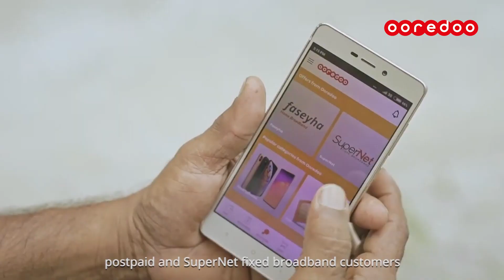Ooredoo Maldives COVID-19 Initiatives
The team at @ooredoomaldives is dedicated to keeping customers connected at a distance. 📱📶 From free data to online facilities, we’re proud of their milestones in bringing their community together! 🇲🇻